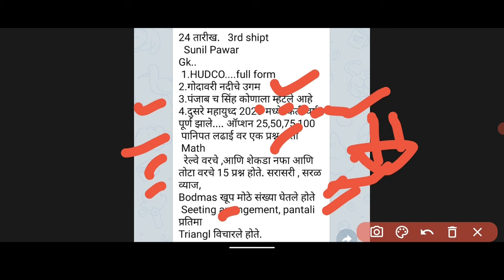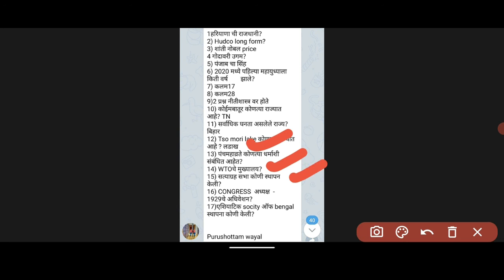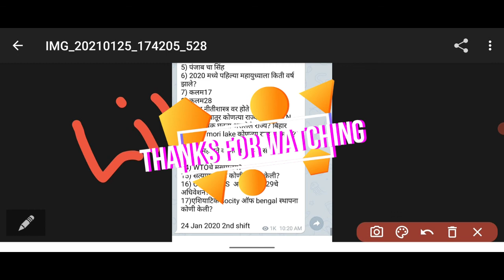Postoffice Postman today question 24 jan all shift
Postman today question 23 jan
Maharashtra Post office exam paper analysis 24 january all shift
Postman exam question paper 24 january 2020
24 jan postman paper

Amazon online store imp books